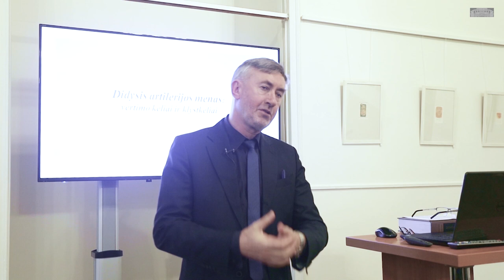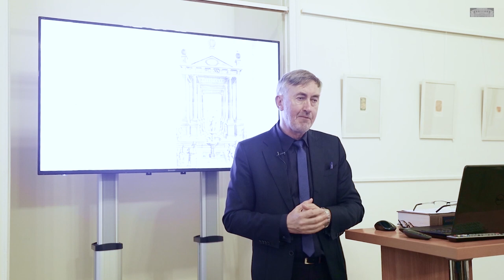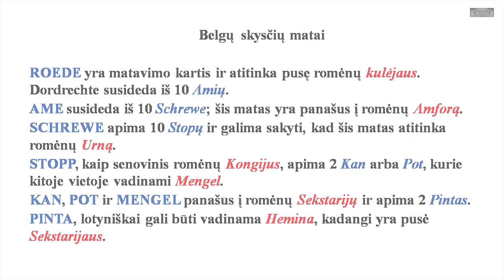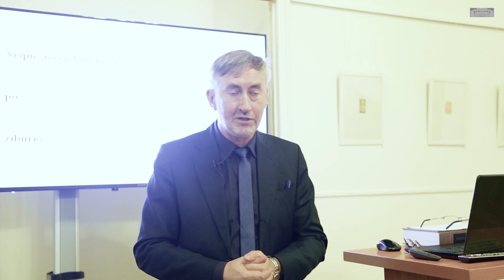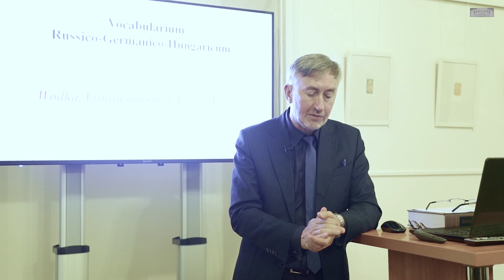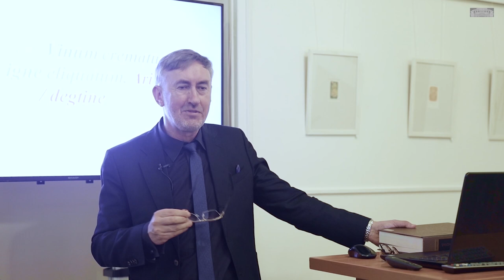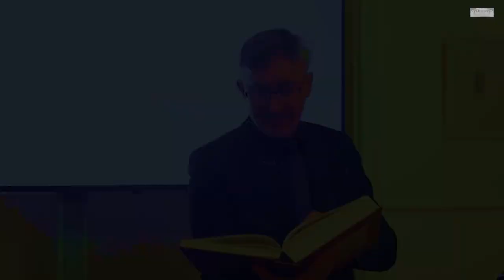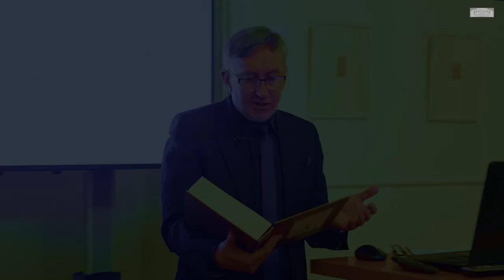Vieša paskaita „Didysis artilerijos menas: vertimo keliai ir klystkeliai“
Kazimiero Semenavičiaus Didysis artilerijos menas lietuviškai prabilo prabėgus 368 metams po jo pasirodymo originalo – lotynų – kalba. Neskubėjimą versti veikalą į lietuvių kalbą galima bandyti aiškinti anuomet šviesuomenei puikiai suprantama lotynų kalba ir veikalo aprėptimi, tiksliau – sudėtingumu. Taip pat neskatino to ir visuomeninė-politinė situacija. Didysis artilerijos menas – ne tik artilerijos vadovas, bet ir iliustratyvus enciklopedinis įvairių sričių žinynas, savo turiniu ir raiška išsiskiriantis iš daugelio to meto traktatų. Perteikti ne tik veikalo turinį, bet taip pat ir dažnai painų autoriaus stilių nėra paprasta. Tad kokį vertimo kelią reikėjo rinktis? Ar įmanoma verčiant į lietuvių kalbą išlaikyti K. Semenavičiaus rašymo manierą? Ar galima išsaugoti lotyniškai rašiusio Lietuvos bajoro barokinį balsą? Kai pats autorius pareiškia: neque mihi viro militari verborum cura in animo fuit (aš, kariškis, neketinau rūpintis žodžiais).